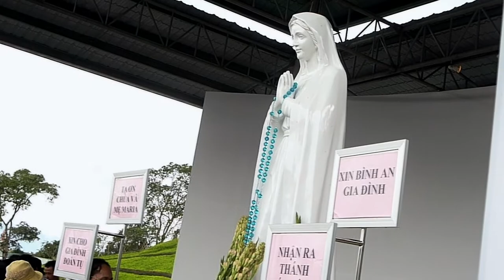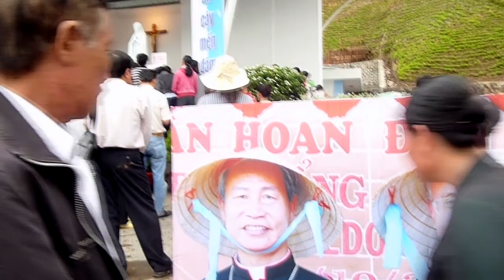ĐỨC MẸ TAPAO (Sáng 13. 10. 2011)